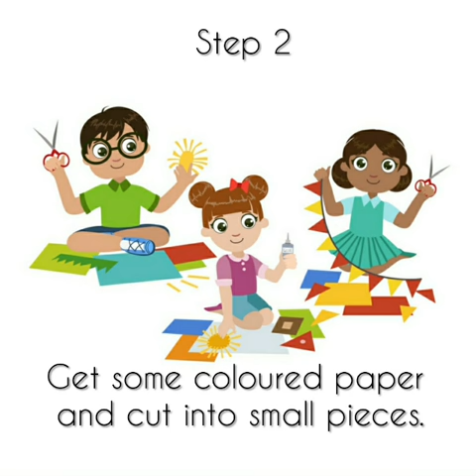Art n Craft for Kids of Class - 2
Mosaic Buttefly